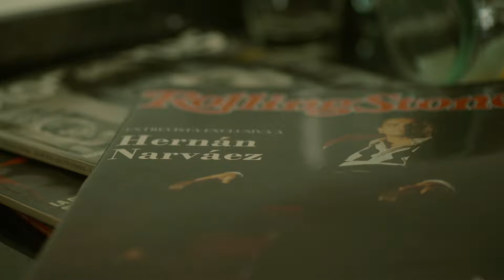Hernán Narvaez - Quiero saber que es el amor (Videoclip Oficial)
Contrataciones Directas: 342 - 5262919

Escuchá "Quiero saber que es el amor" en tu PLATAFORMA FAVORITA